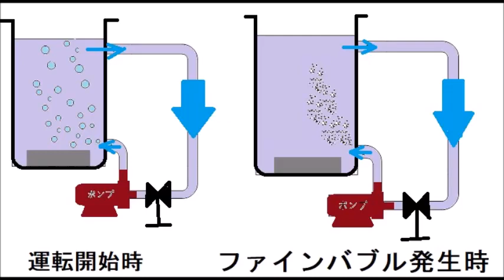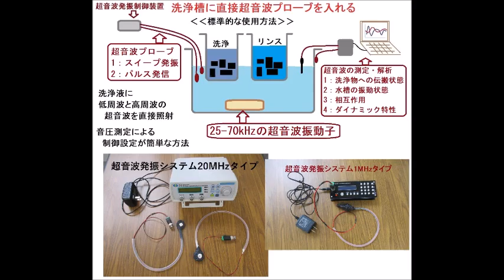ファインバブルと超音波の最適化実験（脱気ファインバブル発生液循環装置）